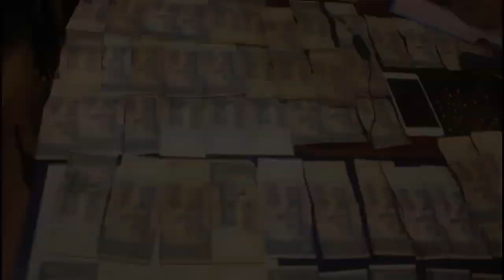DSP Ayaz Mehmood Khan Press Conference | Charsadda Police